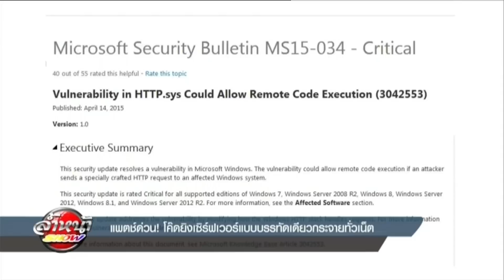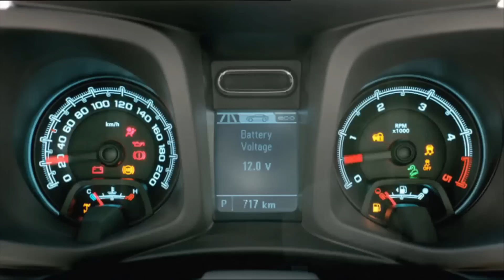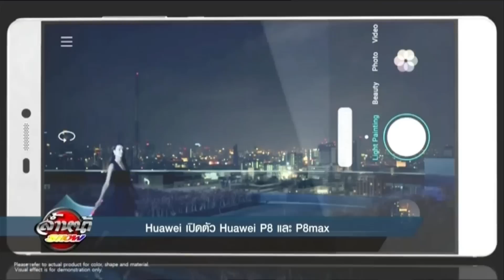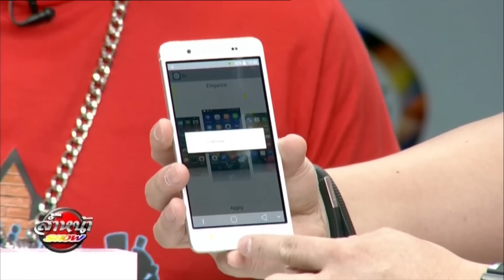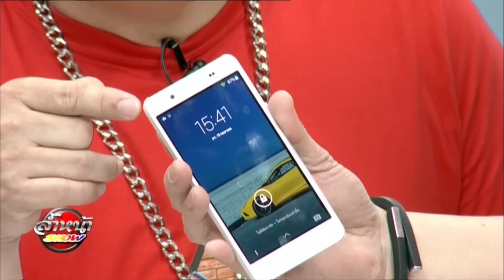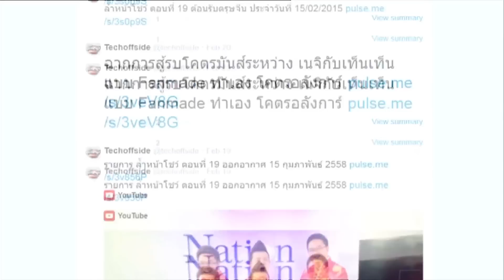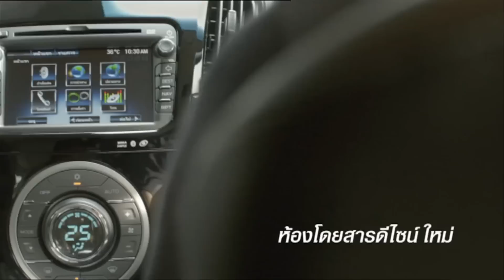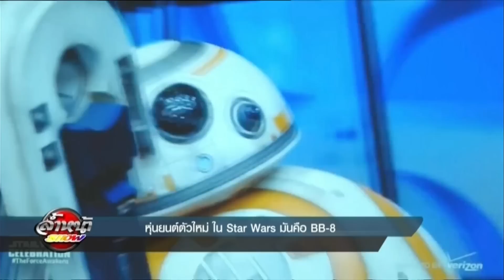รายการ ล้ำหน้าโชว์ (HD) ตอนที่ 28 ออกอากาศ 19 เมษายน 2558